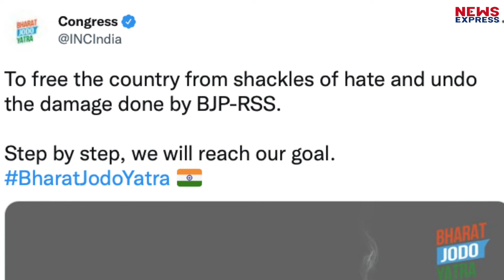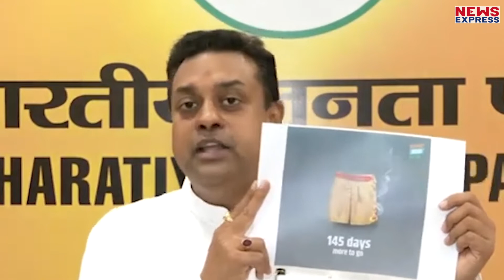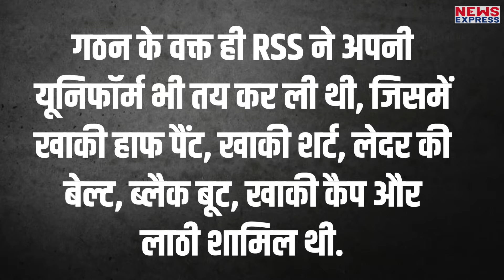RSS के खाकी पैंट का पूरा इतिहास, जिससे जानना जरुरी है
Producer Rohit
Editor Neha